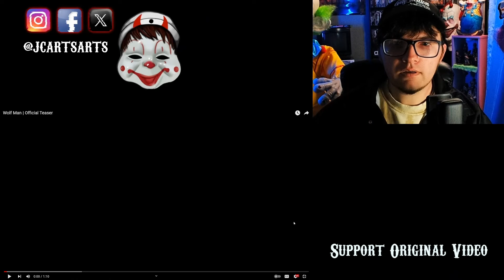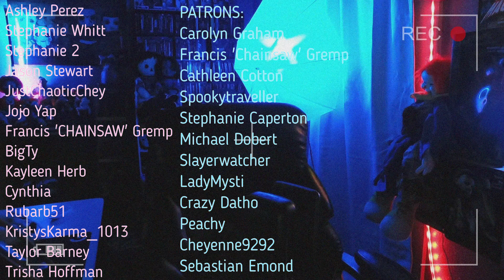Reacting to WOLF MAN Official Teaser Trailer | FINALLY !